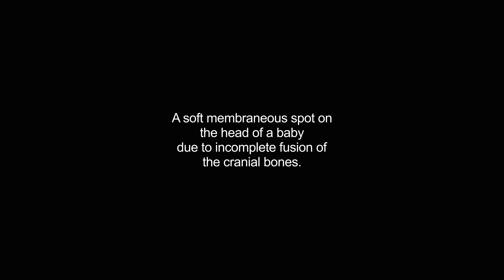fontanels video Dictionary meaning and pronunciation